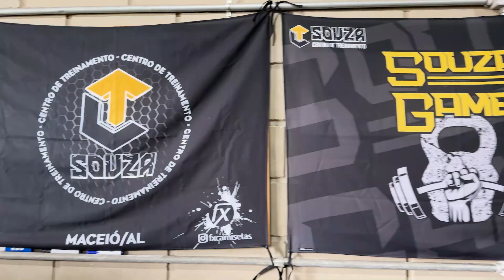3ª Edição do Souza Game de CrossFit | Esporte Campeão 27/07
E no sábado passado, aconteceu a 3ª Edição do Souza Game de CrossFit que proporcionou aos atletas muitos desafios e superação de limites 🏋️

 Acompanhe aí!

Patrocínio e apoio ao esporte: @sesialagoas @umjoficial @artecoresvisual @escolasantajuliana.oficial